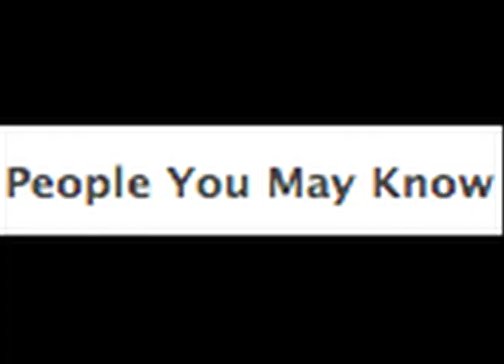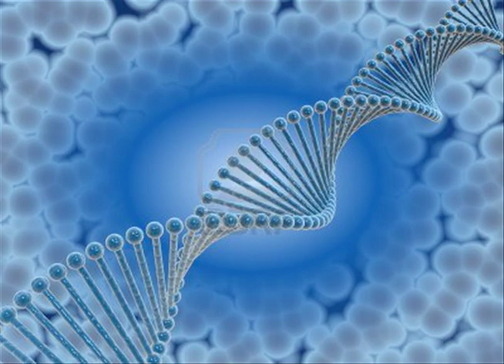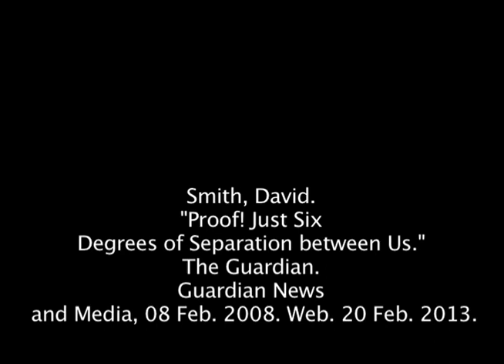six degrees of seperation